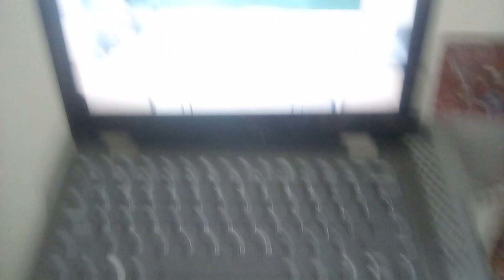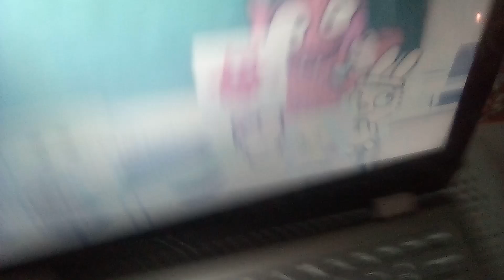chick Hicks makes unfair plush day and get grounded